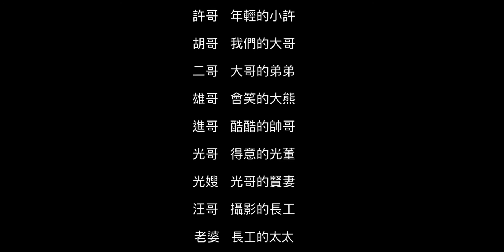2015春遊南方澳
2015春遊南方澳